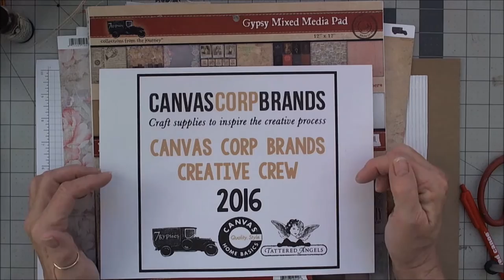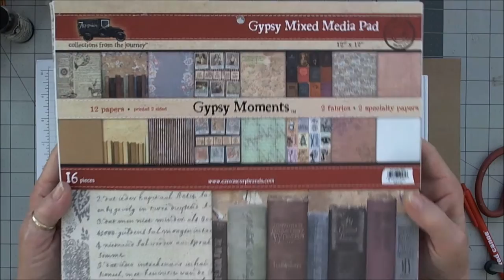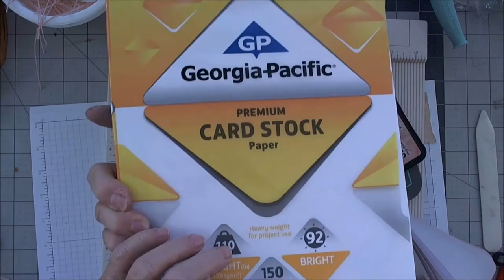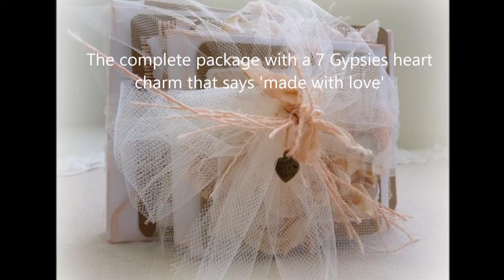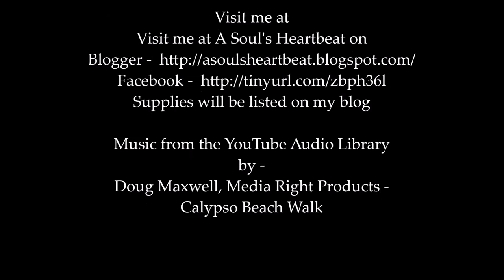DIY Thank You Cards a Canvas Corp Crew Project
Come join me for a tutorial making a set of 8 Thank You cards.  I'll use Canvas Corp's 7 Gypsies Gypsy Moments collection.  SUPPLIES -
7 Gypsies Gypsy Moments -

Doug Maxwell - Media Right Productions - Calypso Beach Walk